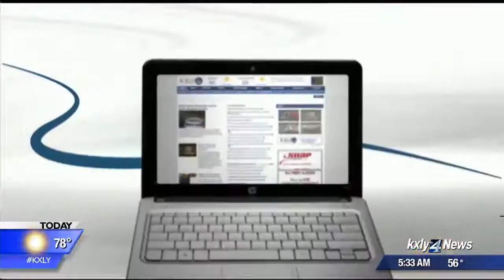HF Toyota Mentions